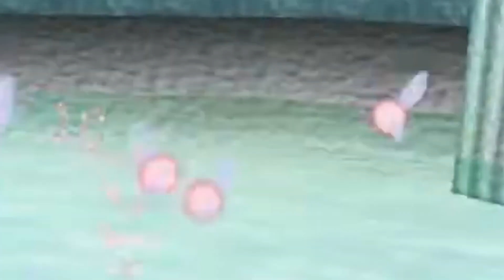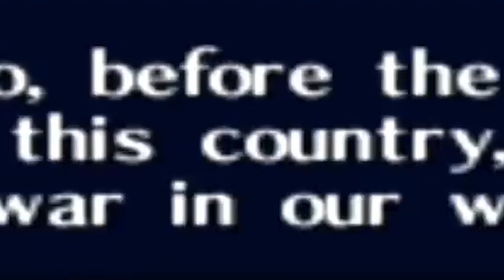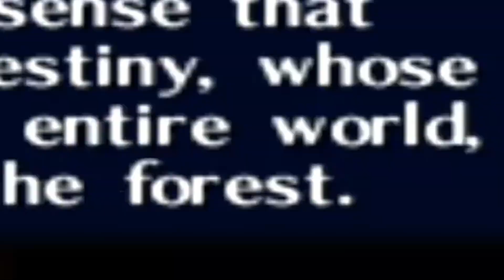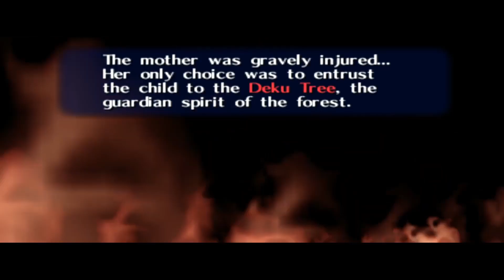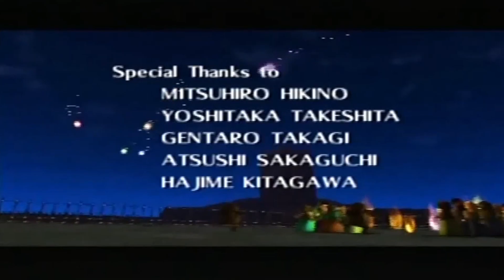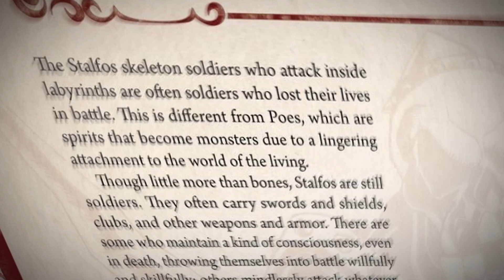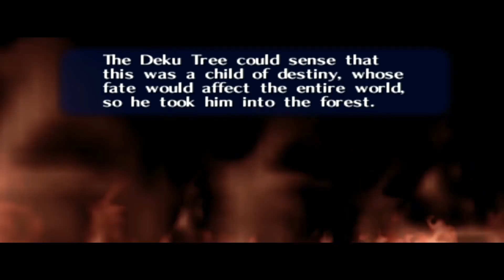Is Navi Link's MOTHER? - The Fairy Theory (Zelda: Ocarina of Time Theory)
VIDEO CHAPTERS:
Intro 0:00
The Origin of Fairies 1:38
The Purpose of Navi 3:17
Navi's Departure 6:48
The Fate of Link's Mother 8:22
The Will of the Wisp 12:10
Outro 15:52

My theory as to, a) where fairies come from (Navi in particular), b) why Navi was assigned to be Link's partner by the Great Deku Tree, c) why Navi left Link all alone at the end of Ocarina of Time, and d) what fairies really ARE at their essence. I challenge thee to refute my theory, and if you prove successful in doing so, you'll earn a sub!

REUPLOADED WITH FIXED VISUAL GLITCH PARTWAY THROUGH VIDEO